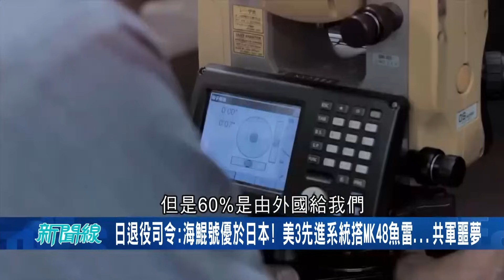海鯤號哪裡強?日退役司令都認證! 搭載先進MK48重型魚雷 海底移動速度快不易攔截｜【驚爆大解謎】｜三立新聞台